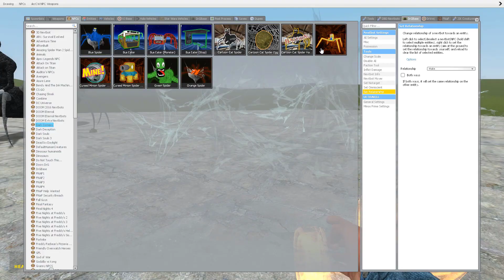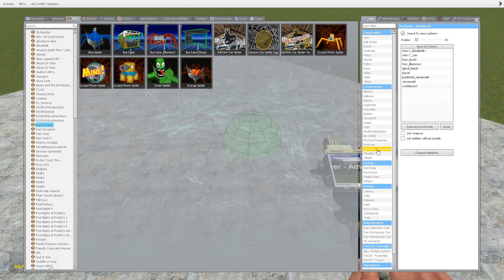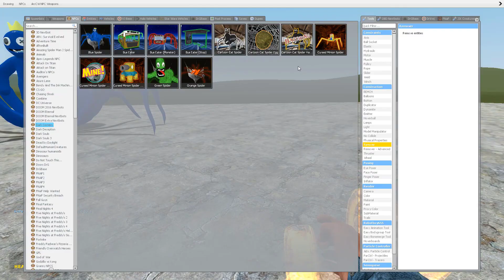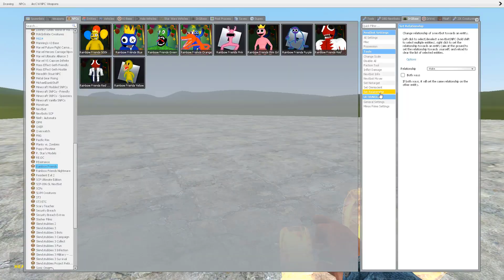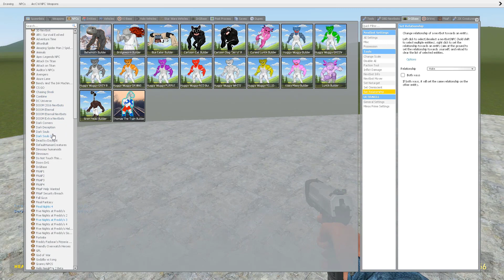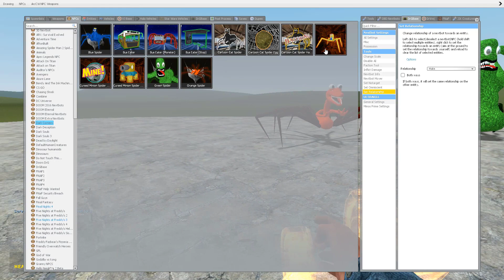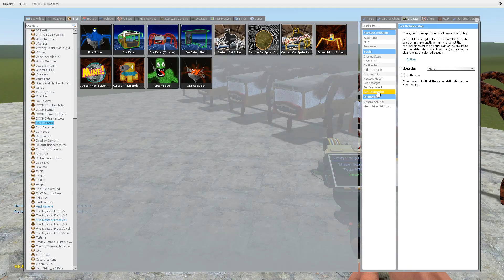MONSTER SPIDER!! | In Garry's Mod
Monster Spider!